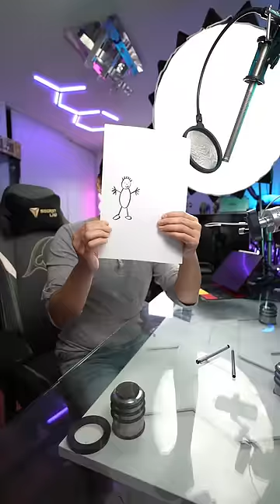pas à pas pour apprendreadessiner la morphologie du corps 😁